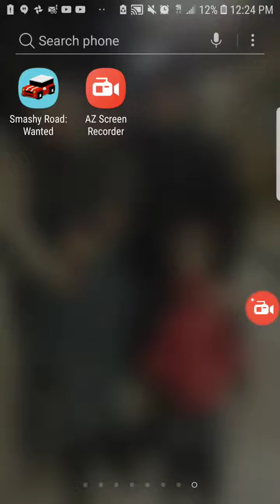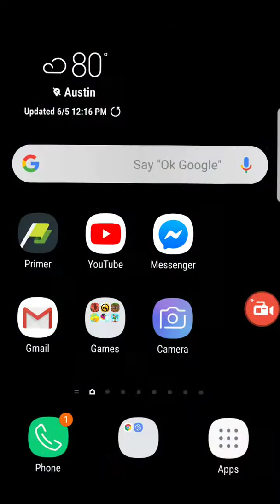Brawl stars example